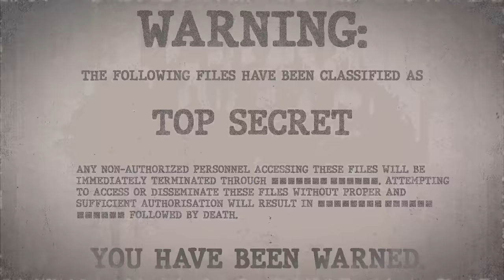SCP-053 | Young Girl (SCP Orientation)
Today we will be studying Item SCP-053: Young Girl, Object class: Euclid.

SCP-053 appears to be a small 3-year-old girl. She is capable of basic speech and appears to be slightly above average in mental development. She has a generally pleasant personality and rarely seems upset, becoming agitated only in the presence of groups of people.

Any and all humans over the age of three who make eye contact with, physically touch, or remain around SCP-053 for longer than 10 minutes will rapidly become irrational, paranoid, and homicidal.

and released under Creative Commons Sharealike 3.0. Contributor: Dr Gears

Attribution:drobotdean